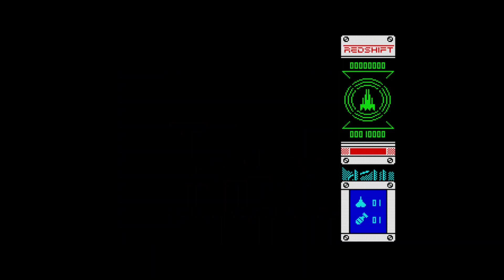REDSHIFT - ZX Spectrum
0:00 - REDSHIFT intro
1:37 - REDSHIFT game

It's Earth year 2992. Humankind is part of one of two factions battling for the control of the multiverse.
After a long time of stalemate, the enemy faction, led by the prince Kalkux, developed faster and more powerful spaceships, achieving important victories.

The human race started to lose faith in survival. Ships with artificial intelligence were not clever enough to handle new enemy ships. Remote controlling via quantum entanglement was not reliable in other universes.

On the brink of dispair, humans developed a new and faster ship, the "REDSHIFT" class, with a key innovation: a human pilot would be physically present in the ship.

Your mission is to take control of Redshift to expel the enemy from key galaxies and universes.